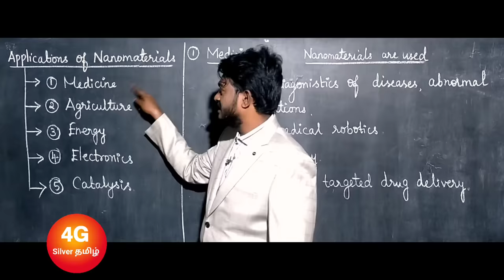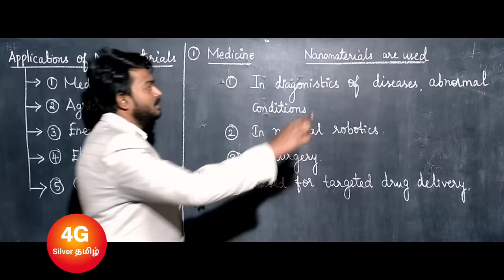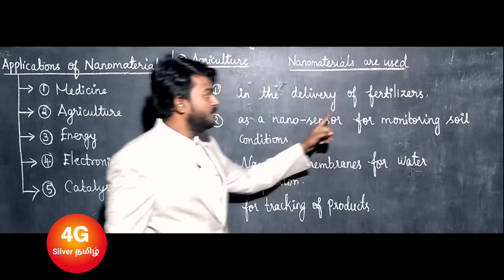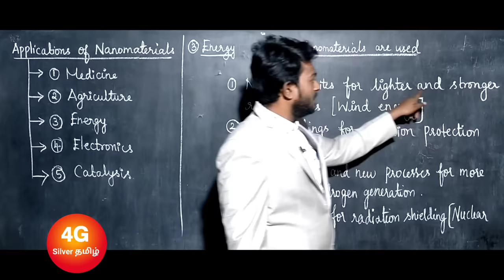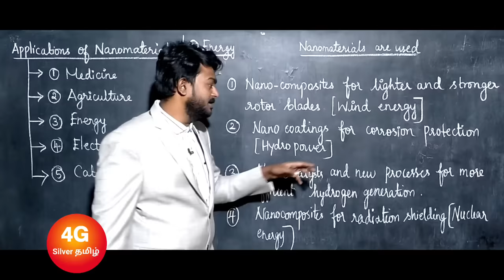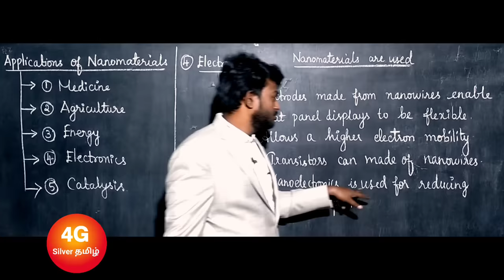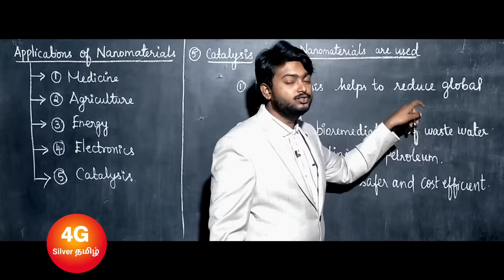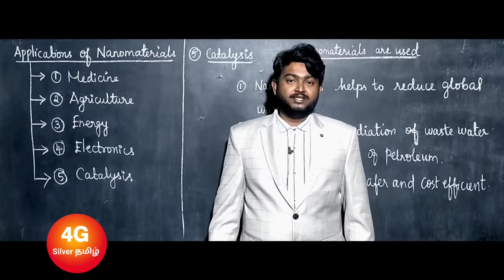Applications of nanomaterials in medicine, agriculture, energy, electronics and catalysis in Tamil